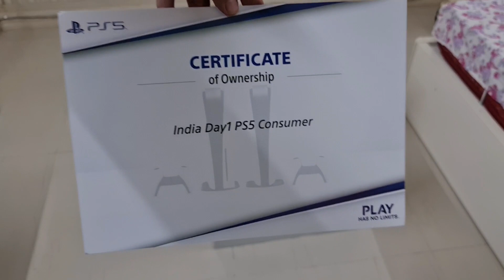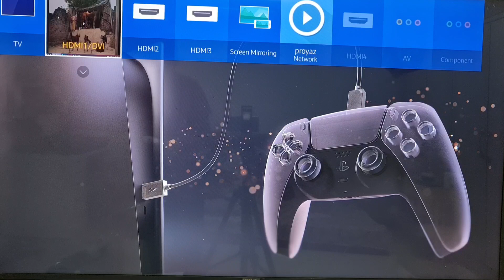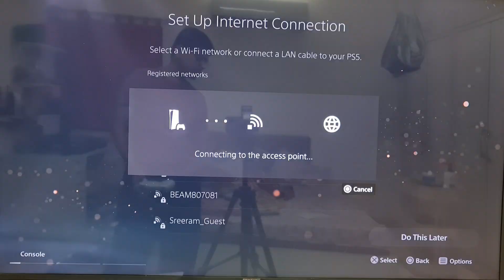Sony Playstation 5 Unboxing - Indian Retail Unit with a Certificate :)